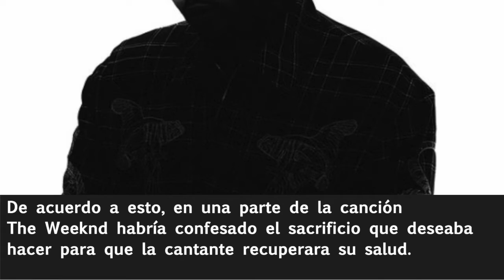Se especula que The Weeknd a punto de donar un riñon a su ex Selena Gomez